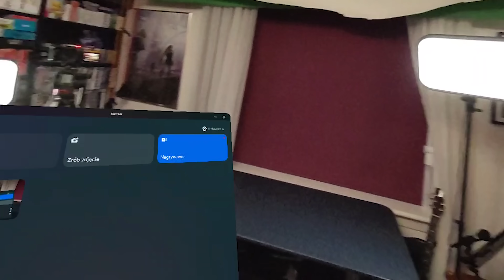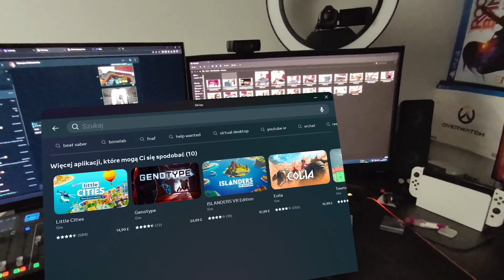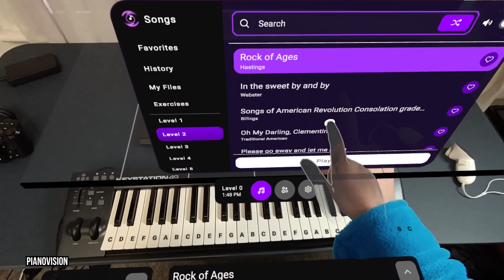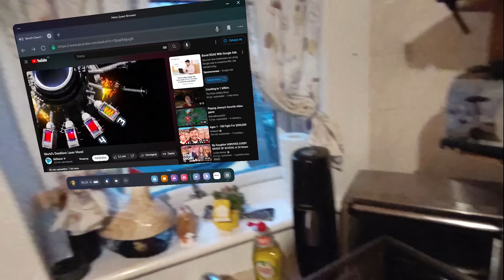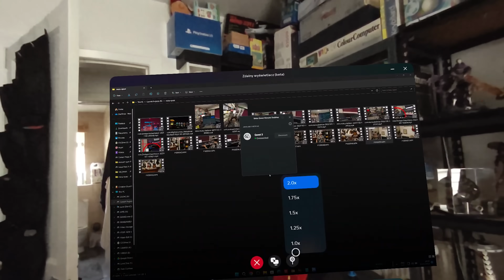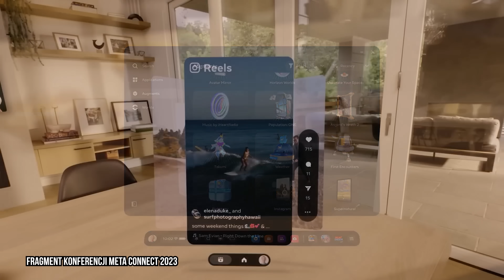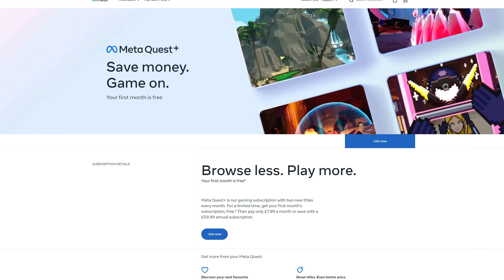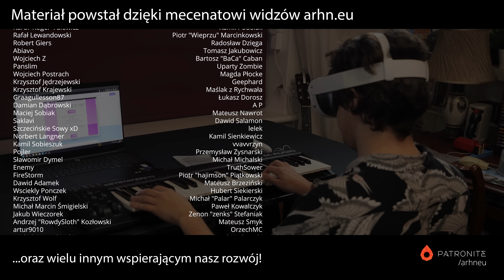Meta Quest 3 - początek rewolucji VR?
Meta Quest 3 zbiera w sobie wszystkie innowacje droższych hełmów VR i zbiera je w pakiecie strawnym dla przeciętnego konsumenta.
Trójka jest bardzo udaną aktualizacją już i tak dobrego ekosystemu oraz kolejnym krokiem w popularyzacji wirtualnej rzeczywistości. A teraz również, rzeczywistości mieszanej!